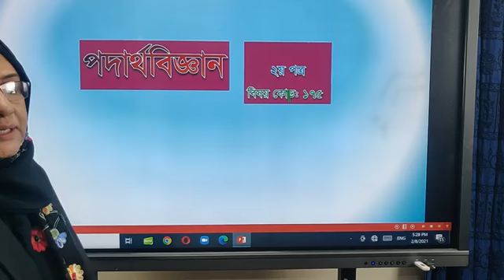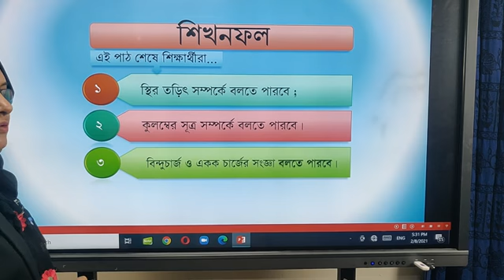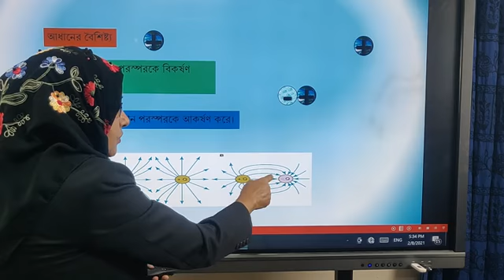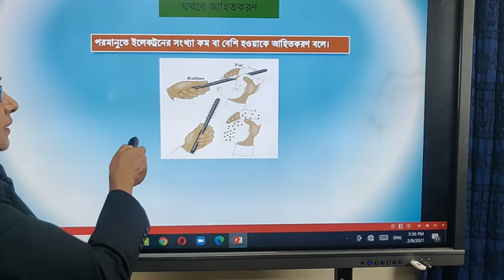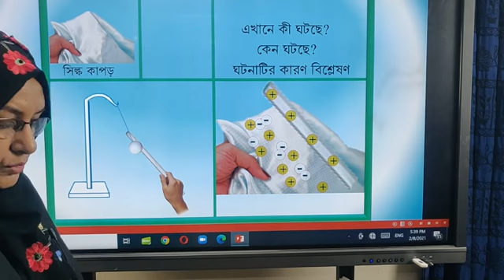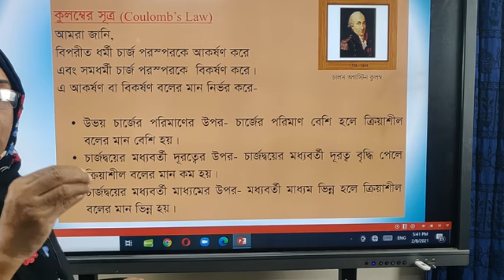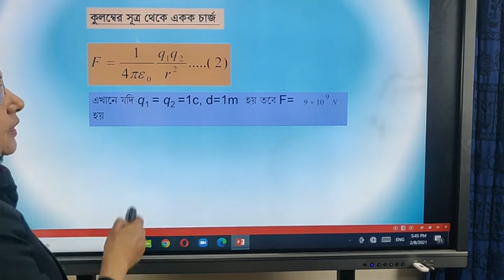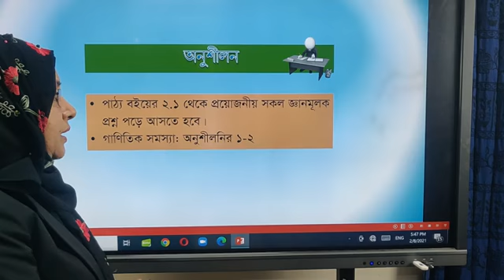# Physics, 2nd Part# Chapter -2#Static Electricity# Coulomb's Law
This is an online educational platform for Physics lovers. Basically it is a tutorial class for HSC (year Eleven & Twelve) students.I hope this online class is helpful for students and Teacher  also.